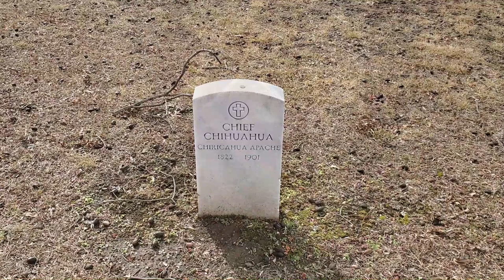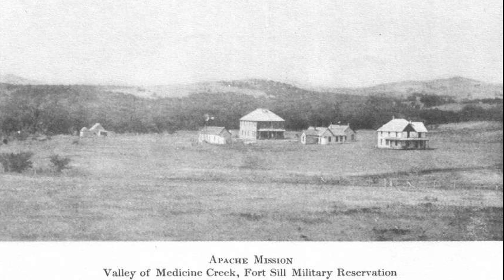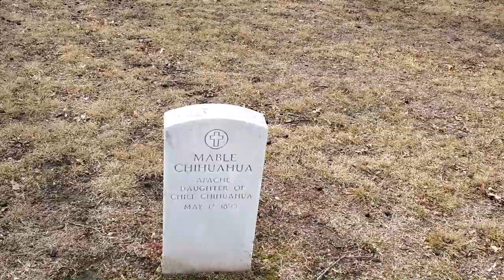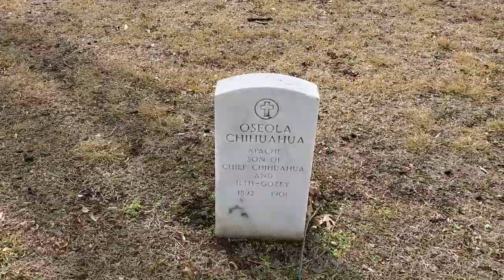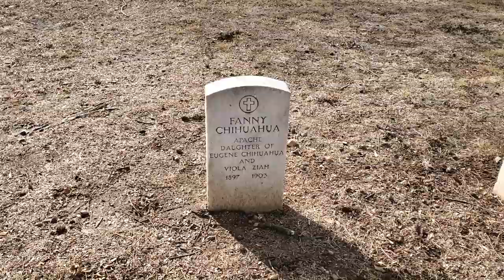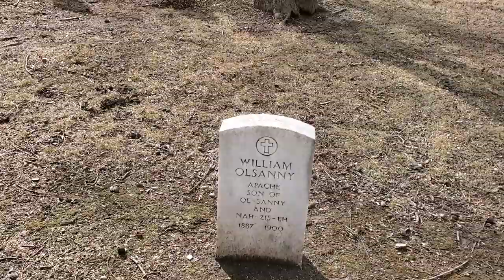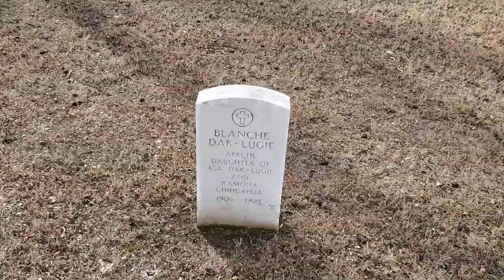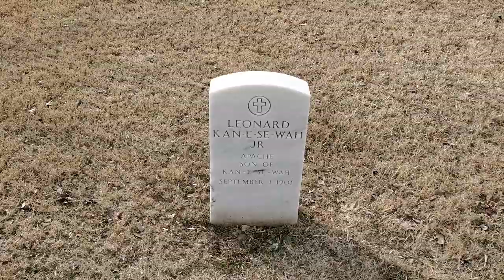Chief Chihuahua's Grave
Chihuahua by the Apache also known as Kla-esh "To push something under something else with your foot" was chief of the Chokonen local group of the Tsokanende Band of Chiricahua Apache who carried out several raids on settlers in Arizona in the 1870s and 1880s.